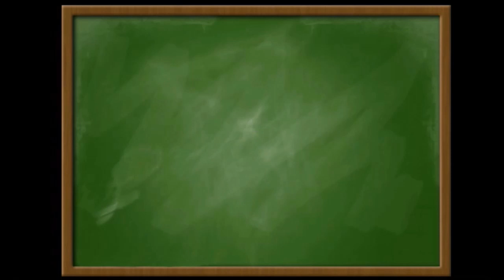Matura z Matematyki 2018 Zadanie 19 Poziom Podstawowy rozwiązania